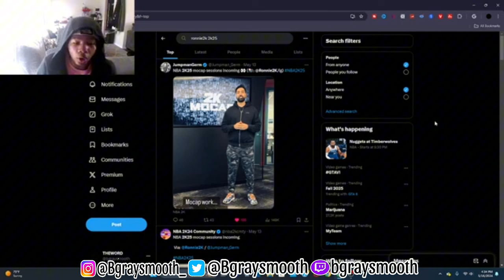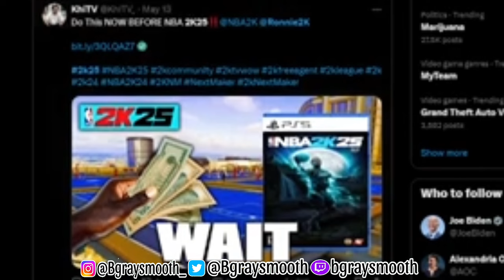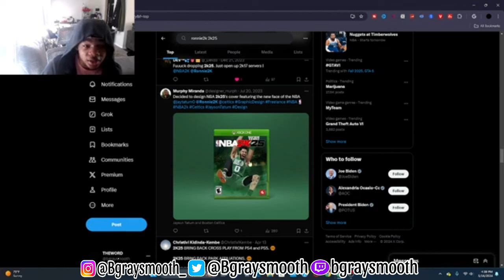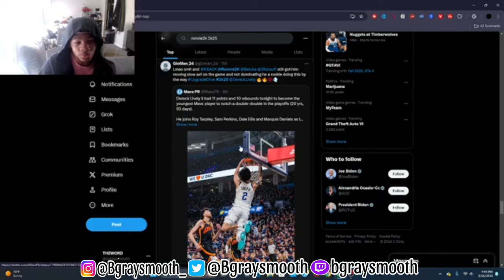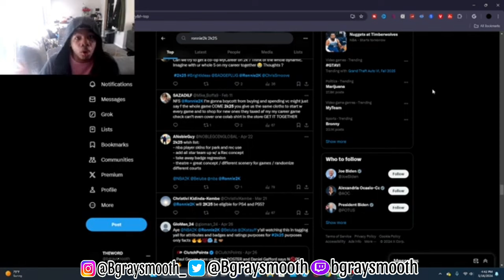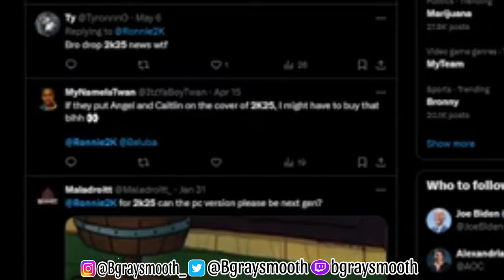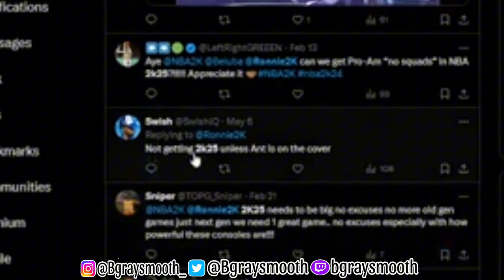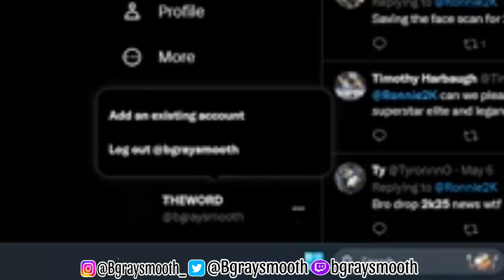Nba2k25 EARLY NEWS & PREDICTIONS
* Psn’s - xTheBgraysmoothx / IRUNDISFOR2K

©️2024 YouTube